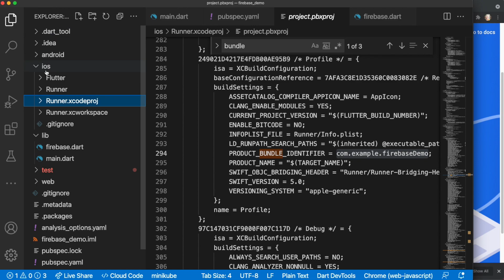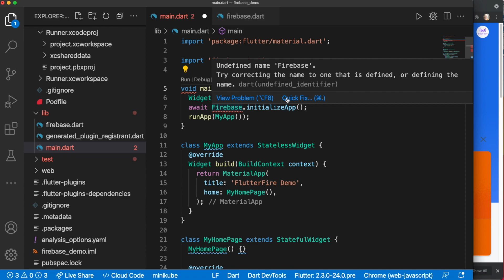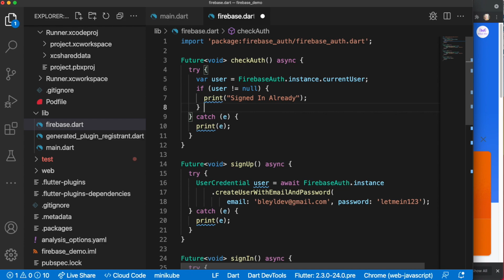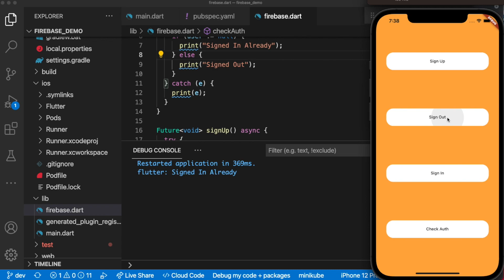Firebase Authentication with Flutter in Under 3 Minutes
This tutorial goes over all of the basics you need to do for setting up Firebase Authentication in your Flutter application.

If you have any questions or are needing help with your Flutter project, join the Bleyl Dev discord and connect with other Flutter developers to help answer your questions!

00:00 Firebase Project Setup
00:15 Register App
01:15 Add Dependencies
01:32 Initialize Firebase
01:44 Auth Methods
02:46 Demo